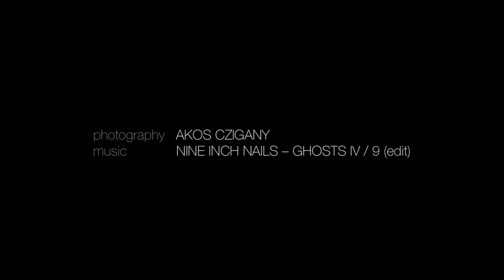Akos Czigany -- Skies (with music by Nine Inch Nails -- Ghosts IV) / slideshow for Fotojatka 2013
Skies (hommage à Hiroshi Sugimoto)
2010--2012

Ve Skies (Oblohách) směřuje autorův fotoaparát divákovo oko ze dvorů obytných domů k čistě bílé obloze. Prázdnota se tu setkává s časem a se světlem. Cyklus naslouchá vertikálnímu dialogu mezi dvěma lidskými domovy, zemí a nebem, a je poctou sérii Theatres (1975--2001) Hiroshi Sugimota.

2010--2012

In Skies, the camera directs the viewer's eyes from the courtyards of apartment houses up to the pure white sky. Voids meet times and lights. The series listens to the vertical dialogue between man's two homes, earth and heaven, paying homage to Theatres (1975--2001) by Hiroshi Sugimoto.